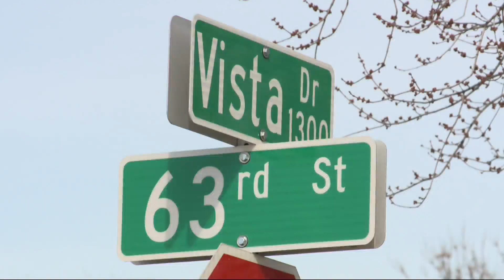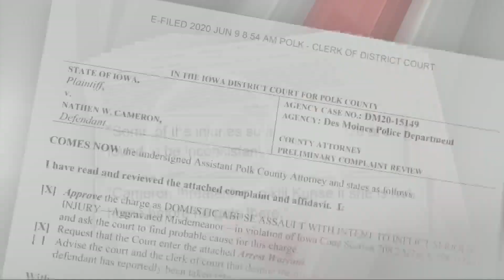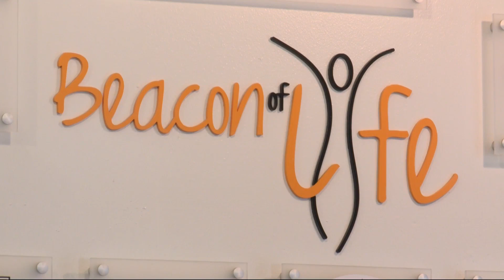Police: Man arrested for girlfriend’s murder, domestic violence